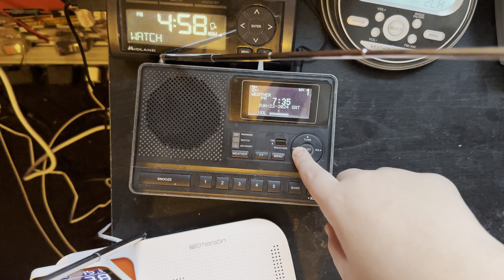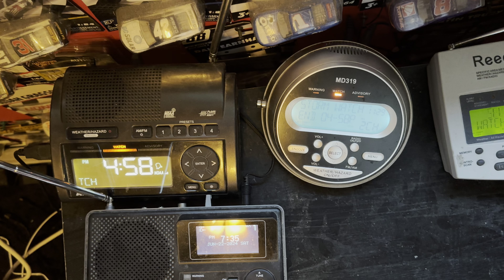EAS #2967-2970 Severe Thunderstorm Watch 6-22-24